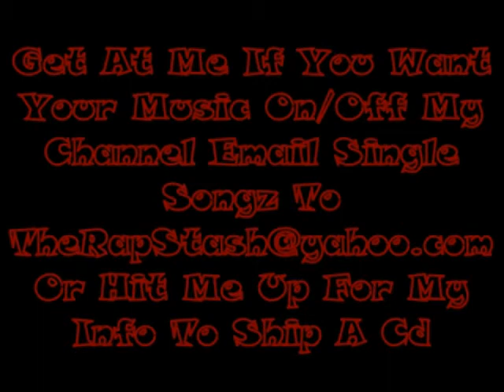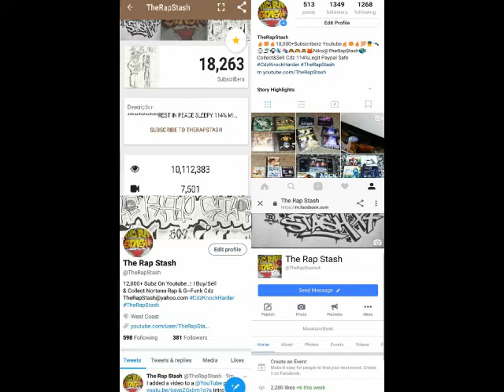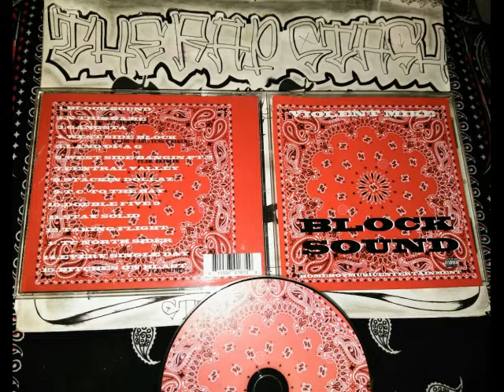N This Game By Violent Mike Ft Grumpy & SM